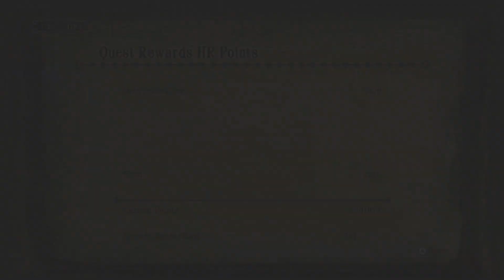Doomlink's Random Hunts [65] Monster Hunter 3 Ultimate (Online)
In this recording, we hunt a Lucent Nargacuga (and get kicked for capturing it), and then we fight an Abyssal Lagiacrus.